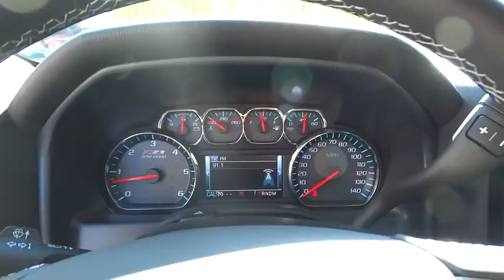2015 Chevrolet Silverado 1500 Christiansburg VA, Blacksburg VA, Princeton WV, Beckley WV, Roanoke VA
2015 Chevrolet Silverado 1500
2015 Chevrolet Silverado 1500 LT - Stock#: 2N2615 - VIN#: 1GCVKREC9FZ444179